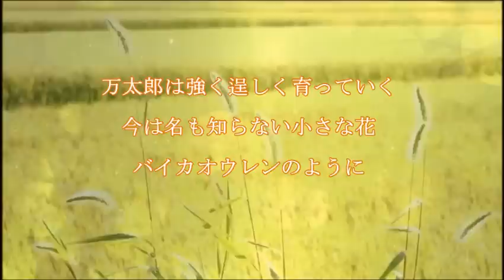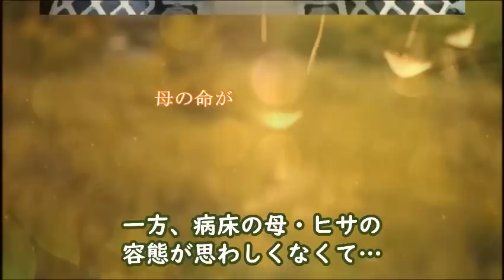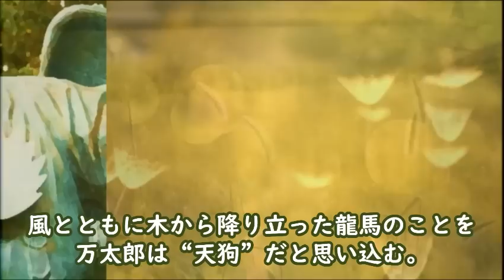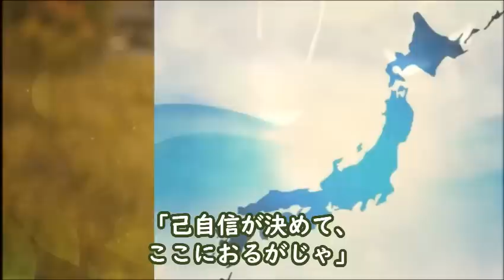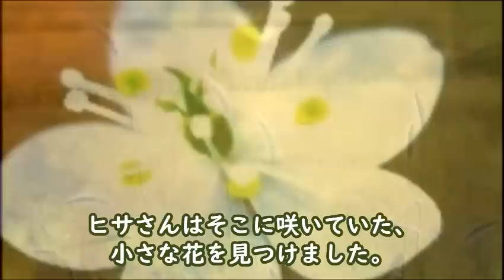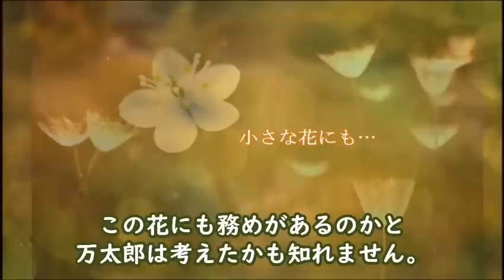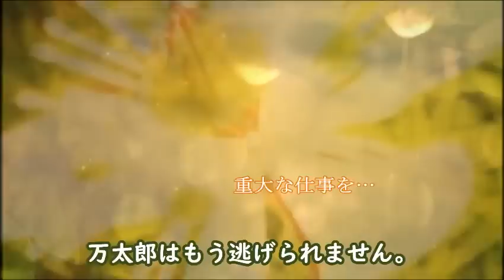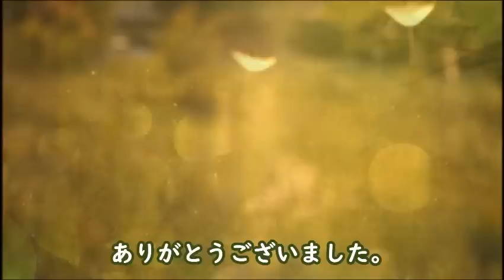らんまん 朝ドラ 第4話 万太郎の母・ヒサの容態が悪化して…連続テレビ小説第3話感想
遊びたい万太郎だが止められスネて蔵に隠れるが、母・ヒサの容態が…

キャスト：神木隆之介、浜辺美波、牧瀬里穂、宮崎エマ、池内万作、大東駿介、成海璃子、池田鉄洋、安藤玉恵、山谷花純、中村蒼、田辺誠一、いとうせいこう、

【参考】NHK連続テレビ小説「らんまん」

動画説明

この動画は「らんまん」を視聴されている方と楽しくコミュニケーションなど取れると思い作成しています

関連動画

【らんまん】朝ドラ モデルとなった牧野富太郎の波乱の人生とは…NHK連続テレビ小説